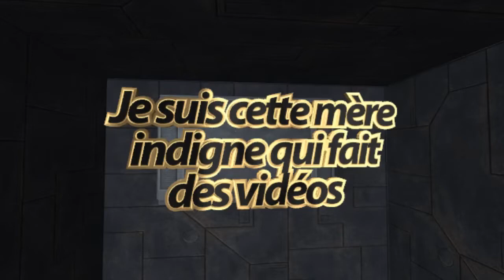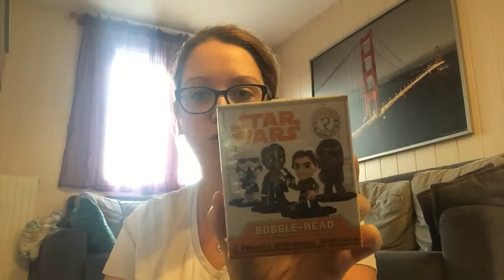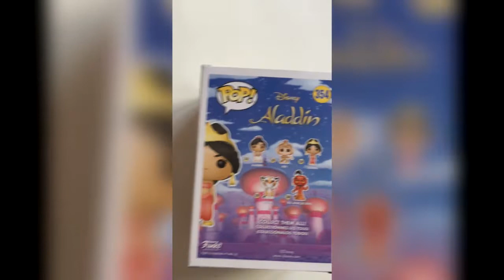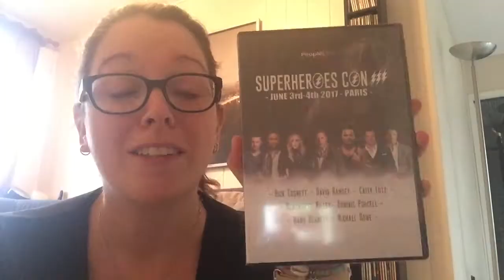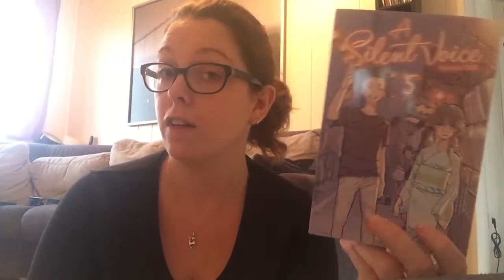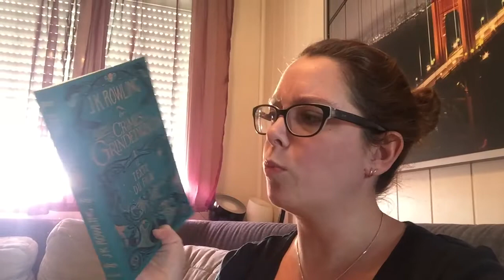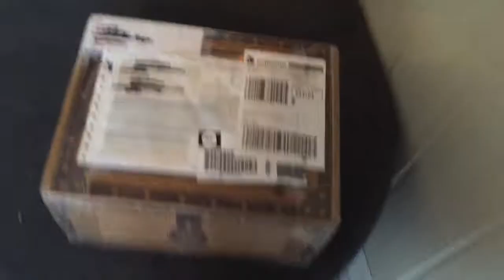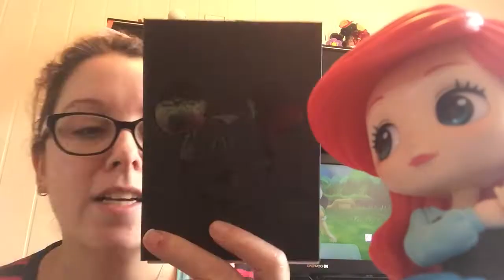UNBOXING - DéCEMBRE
Pour dérouler, clique sur "PLUS" !

Aujourd'hui, j'initie une nouvelle série : j'unboxe tous mes colis du mois de décembre ! Dedans, des cadeaux de Noël, mais pas que... !
J'espère que la vidéo vous plaira ! Et si ce n'est pas le cas, n'hésitez pas à me faire vous retours !

N'hésitez pas à liker, à partager et à commenter !